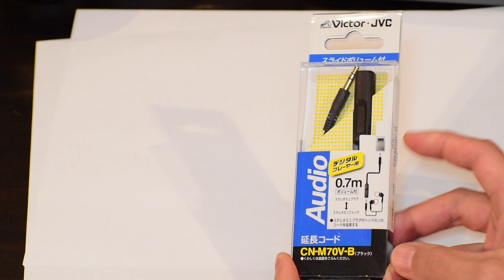イヤホンのノイズ対策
今回はイヤホンを使うと聞こえてしまうノイズ対策をご紹介
【amazon】 (ボリューム付きケーブル)